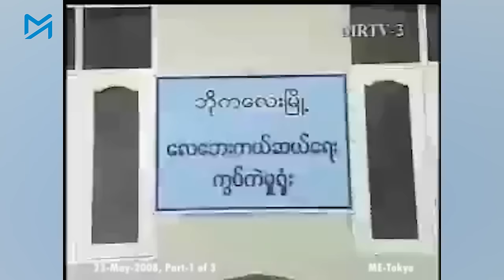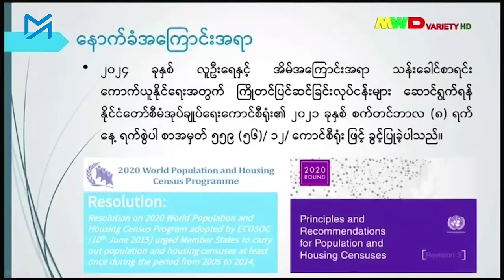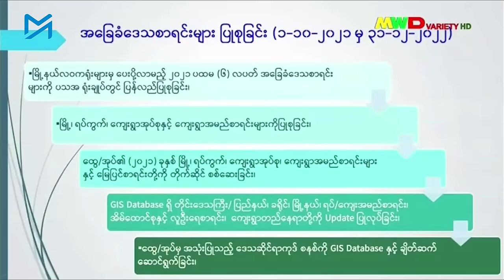မင်းအောင်လှိုင် အာဏာတည်မြဲရေးအတွက် ကောက်ယူမည့် သန်းခေါင်စာရင်း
နိုင်ငံအနှံ့ စစ်ဖြစ်နေပြီး ရေကြီးရေလျှံမှုတွေကြောင့် အိုးအိမ်တွေပျက်စီး၊ လူဦးရေ သိန်းနဲ့ချီရေဘေးသင့်နေချိန်မှာ စစ်ကောင်စီက ရွေးကောက်ပွဲအတွက် ရည်ရွယ်ပြီး  သန်းခေါင်စာရင်းကောက်ယူရေးစီမံချက်ကို ဦးစားပေး ဆောင်ရွက်နေပါတယ်။

အောက်တိုဘာ ၁ရက်နေ့မှာ သန်းခေါင်စာရင်းကောက်မှာ ဖြစ်လို့ ရေဘေးကယ်ဆယ်ရေးစခန်းအသီးသီးကို  ရောက်နေသူတွေကို နေရပ်အမြန်ပြန်ပို့ဖို့  အာဏာသိမ်းစစ်ခေါင်းဆောင် မင်းအောင်လှိုင်က ညွှန်ကြားထားပါတယ်။

ပြည်သူတွေ အတိဒုက္ခရောက်နေချိန်မှာ သန်းခေါင်းစာရင်းကောက်ယူဖို့ အသည်းအသန်လုပ်နေတဲ့ စစ်ကောင်စီမင်းအောင်လှိုင်ရဲ့ လုပ်ရပ်ဟာ အရင်အာဏာရှင်ဟောင်း ဦးသန်းရွှေရဲ့ လုပ်ရပ်နဲ့လည်း သွားတူနေပါတယ်။

လွန်ခဲ့တဲ့ ၁၆နှစ်ကျော်က လူသိန်းနဲ့ချီပြီး သေဆုံးခဲ့ရတဲ့ နာဂစ်ဆိုင်ကလုန်မုန်တိုင်း တိုက်ခတ်ပြီး ၈ရက်အကြာမှာ စစ်တပ်စိတ်ကြိုက်ရေးဆွဲထားတဲ့ ဖွဲ့စည်းပုံအခြေခံဥပဒေကို လူထုတစ်ရပ်လုံးက မဲပေးထောက်ခံပါတယ်ဆိုပြီး လိမ်ညာ အတည်ပြုခဲ့တာပါ။

အခုလည်း စစ်ခေါင်းဆောင် မင်းအောင်လှိုင်အနေနဲ့ ဟန်ပြရွေးကောက်ပွဲကနေ တစ်ဆင့် နိုင်ငံရေးထွက်ပေါက်ရှာဖို့လုပ်နေတာလို့ အကဲခတ်တွေက သုံးသပ်ကြပါတယ်။

သတင်း၊ တင်ဆက် - အောင်ဇေ၊ မြတ်ကြီး